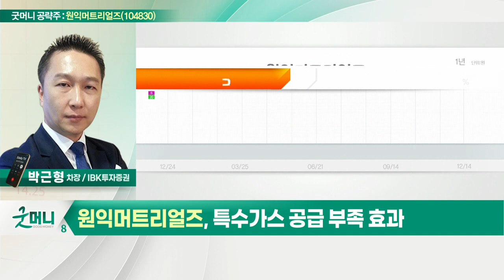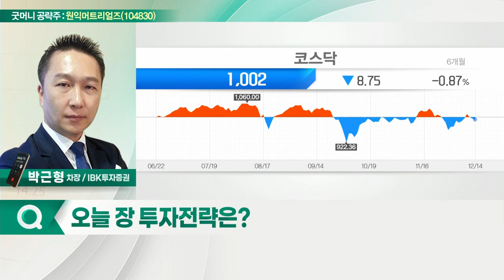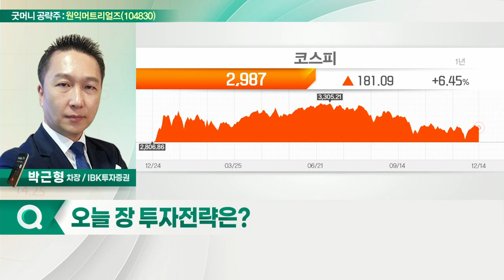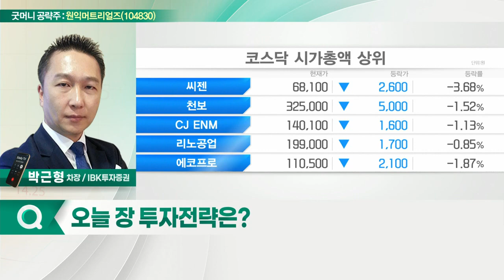원익머트리얼즈(104830)... 4분기 매출 첫 800억대 진입_굿머니 공략주 (20211215)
- 4분기 매출 첫 800억 대 진입
- 특수가스 공급 부족 효과
- 올해 기준 PER 7.3배… 주가 저평가